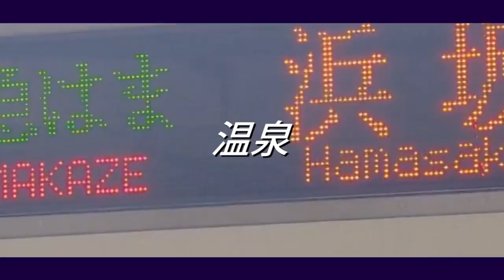KINOSAKI HOT SPRING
随分前に作ったやつです
シンプルに作りました